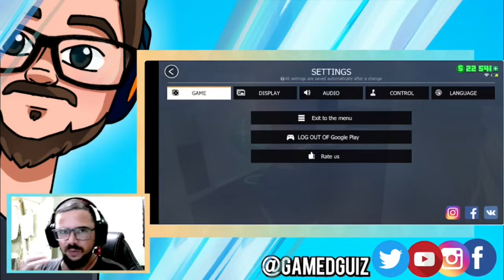NOVO JOGO ESTILO GTA ONLINE PARA CELULAR - GRAN CRIMINAL ONLINE